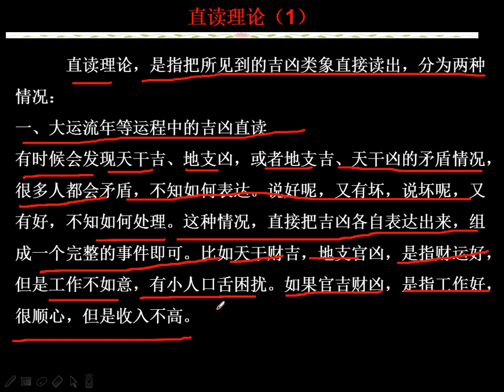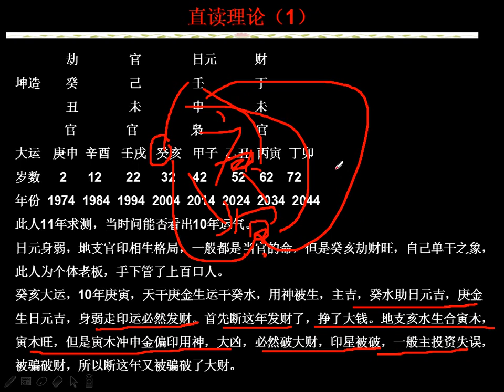直读理论（1） 八字实战课程 第（288）课